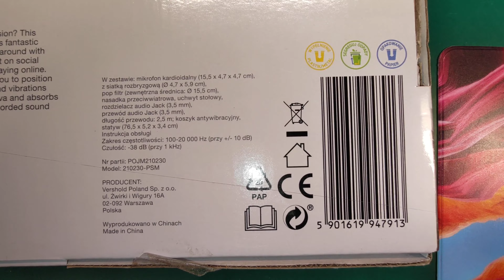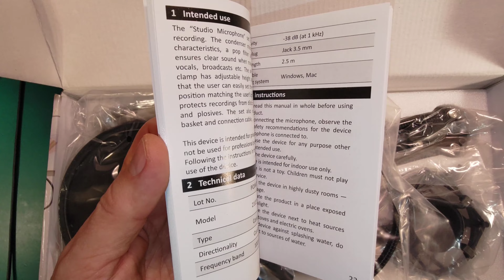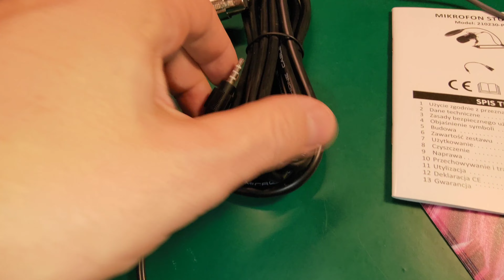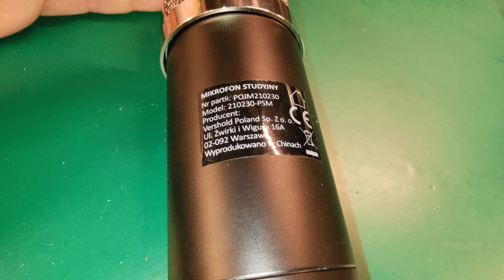Mikrofon Hykker PSM Studyjny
Mikrofon studyjny Hykker z Biedronki.

73 zł z przesyłką.

Producent: Hykker
Zakres częstotliwości: 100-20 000 Hz (przy +/- 10 dB)
Czułość: -38 dB (przy 1 kHz)
Wejście audio: Jack 3,5 mm
Długość przewodu: 2,5 m